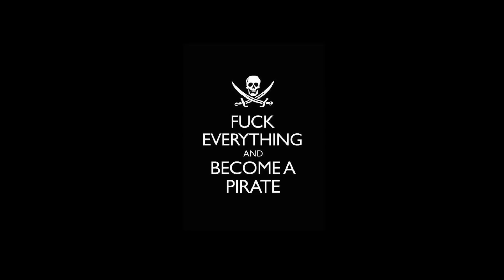Legend Hunter 3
Battle Pirates base hits by Jay-Z